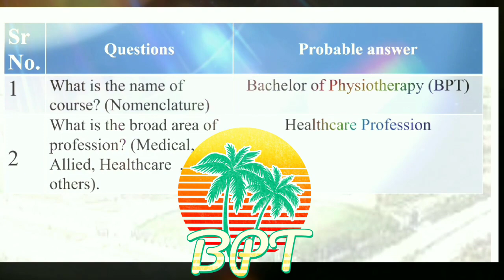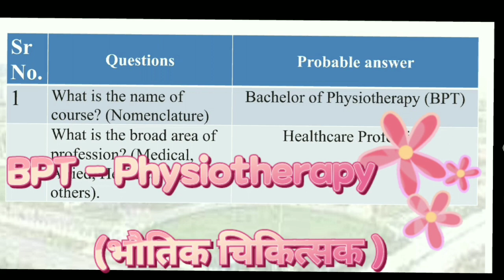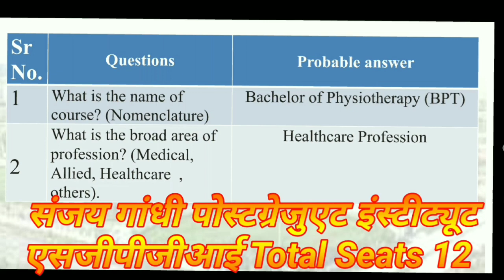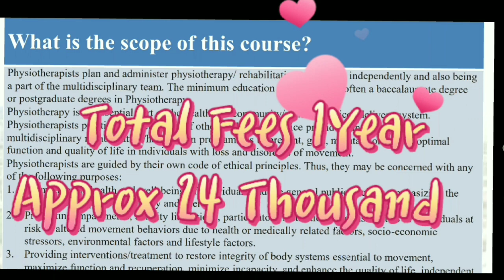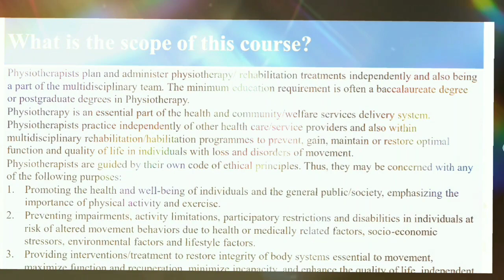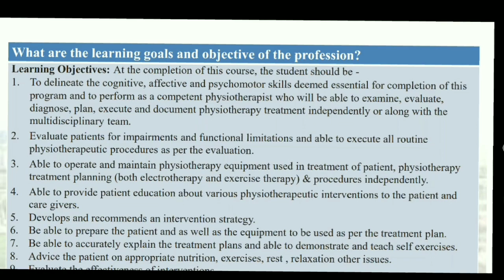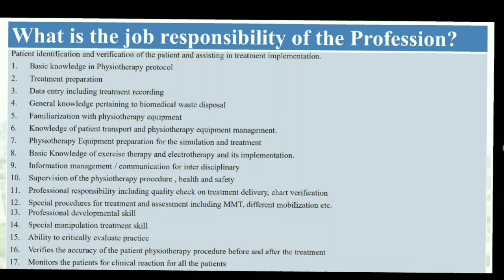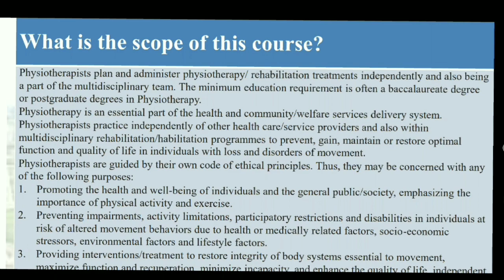Physiotherapy Course Details । Career in Physiotherapy After 12th । BPT Government College in India